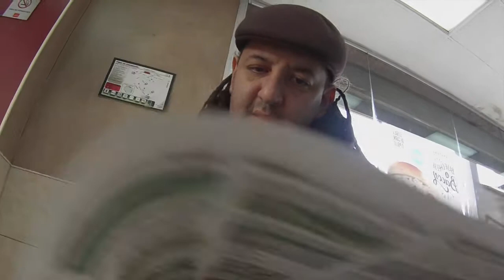Medio dia de Terror ENSAYO, TRABAJO, MADERAS, (Accidente) Venta de todo en el MC !!!